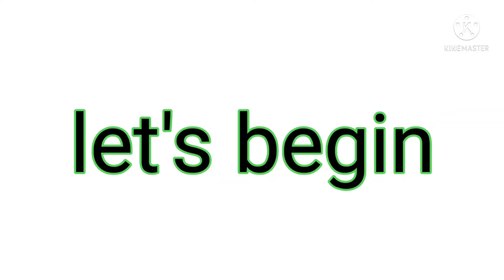Swadisht chicken bhuna masala recipe // restaurants style chicken bhuna masala recipe/simple recipe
Chicken recipe
Chicken bhuna masala
Restaurants style chicken bhuna masala simple and easy chicken recipe